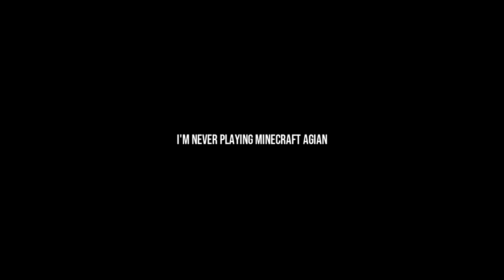H E D A N C I N G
Did i really spend this much time on this?